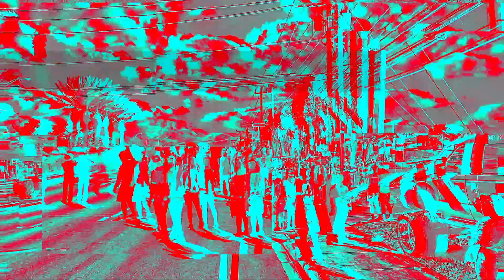PRIMEIRO EVENTO DE 2021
Fala galera, estou tem um tempo sem postar vídeo mas estou na transição do meu canal para um editor! Agora voltaremos com 1 vídeo por semana sem falta :)

Meu nome é Yann Mendes e pra você que ainda não me conhece, seja muito bem-vindo ao meu canal! Eu moro em Miami na Flórida e faço alguns vídeos por aqui! Você pode esperar MUITOS vlogs relacionados a carro nesse canal, já que é meu principal hobby :)
Mas eu gravo o que posso do meu dia a dia, finais de semana e experiências bacanas que estou vivendo por aqui!

Eu sou formado em engenharia civil pela UFPR e sou natural de Ourinhos, interior de São Paulo e graças a Deus tive a oportunidade de vir morar nesta maravilhosa cidade de Miami.